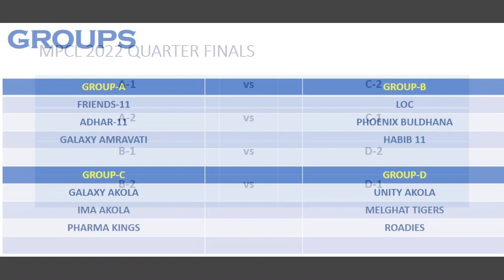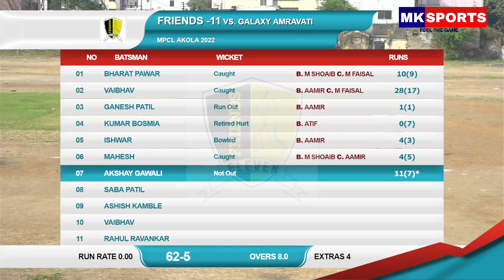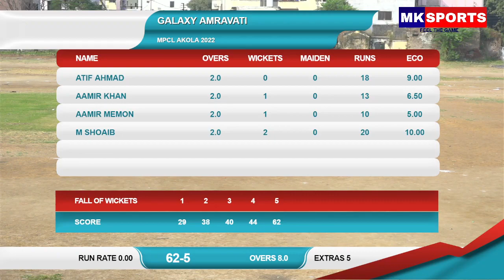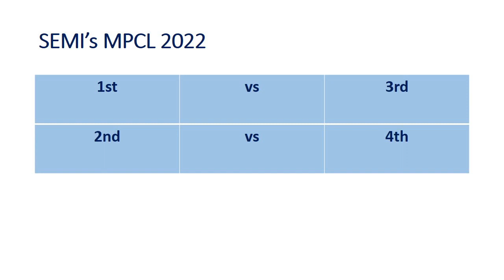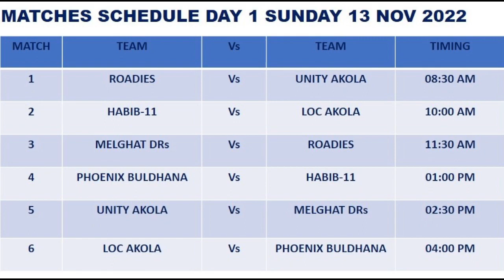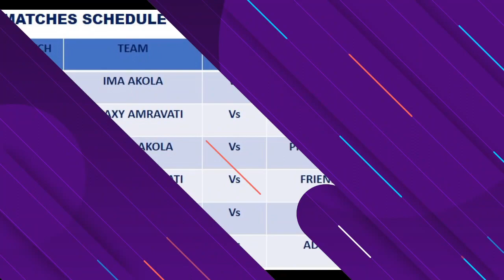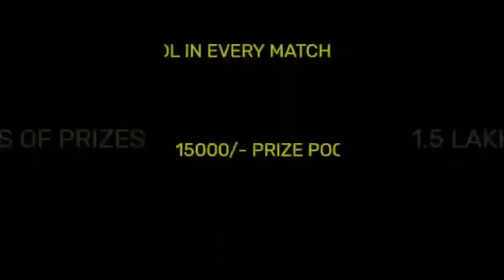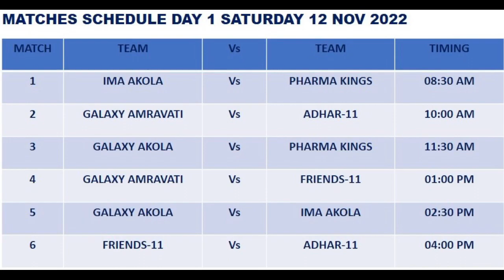FRIENDS -11 VS GALAXY AMRAVATI || DAY 1 MATCH 4 || MPCL AKOLA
THIS CHANNEL IS FOR CRICKET ENTHUSIAST
also shows upcoming tournament’s details in order to find the best opportunity to the tennis cricketer to express his best performance to the world.
CONTACT- MK Sports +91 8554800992/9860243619